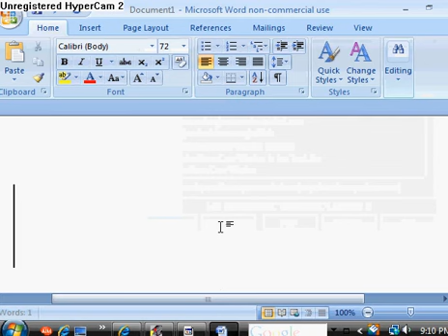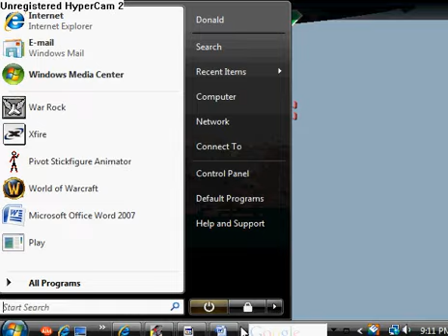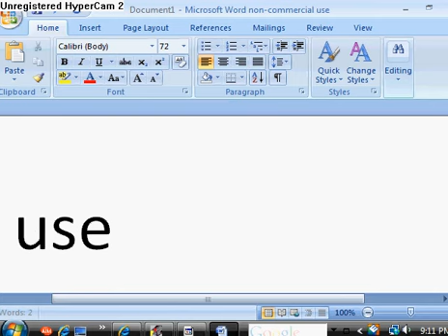warrock glitch engrene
not very usfeull but still funny